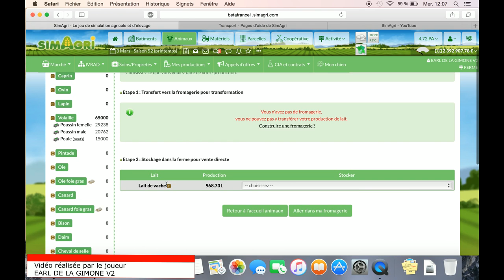Comment traire les vaches (stockage dans cuve) ?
Comment traire les vaches et stocker le lait dans une cuve dans le jeu SimAgri.